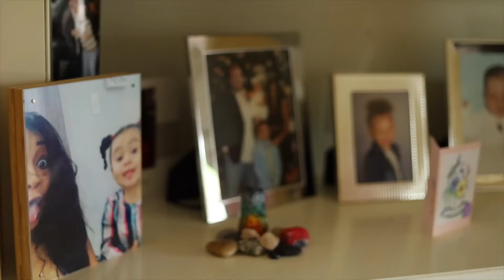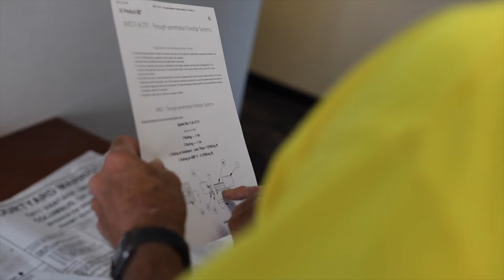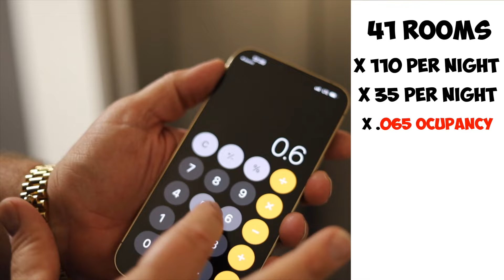Losing $100,000 On One Mistake!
I'm going to show you how to take this $100,000 mistake and not blow a gasket, focus on getting it done. There is nothing I can do about it anymore except fix it. At the end of the video see how I determine this is a $100,000 mistake minimum!!!